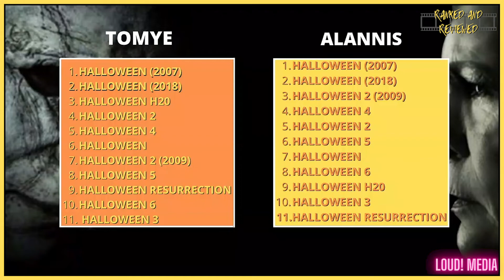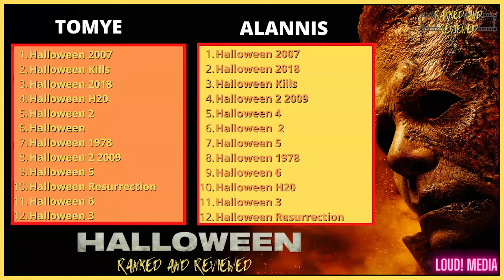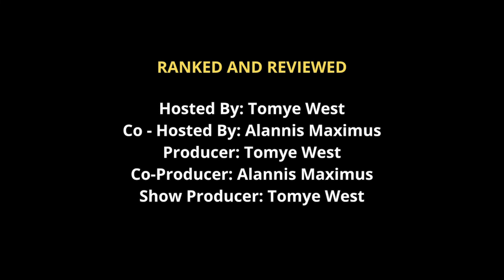HALLOWEEN KILLS REVIEW (RANKED AND REVIEWED)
RANKED AND REVIEWED IS A SERIES HOSTED BY TOMYE WEST AND ALANNIS MAXIMUS OF LOUD! MEDIA WHERE MOVIES AND FRANCHISES ARE REVIEWED AND RANKED FROM BEST TO WORST.

In this special series of Ranked And Reviewed...
We are doing all the Halloween Movies!

This episode features our review of HALLOWEEN KILLS (2021).

Our final review for the newly released Halloween Ends will be up on WEDNESDAY 12TH OCTOBER AT 11:55PM

loud_media_aus